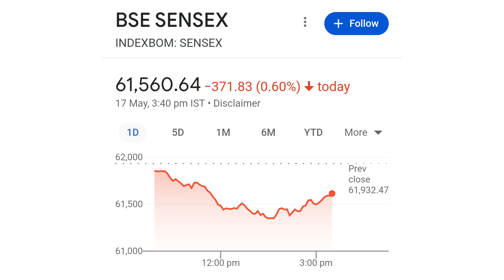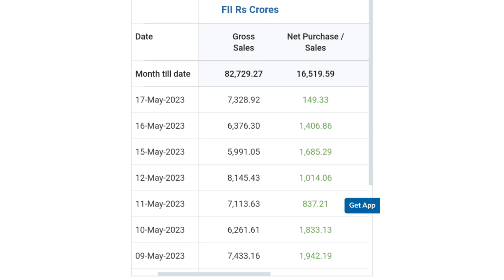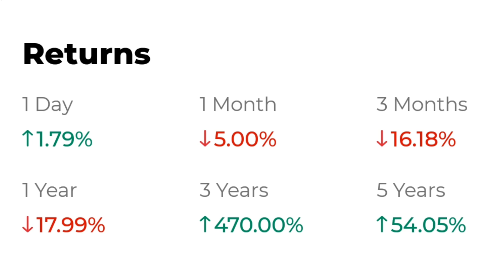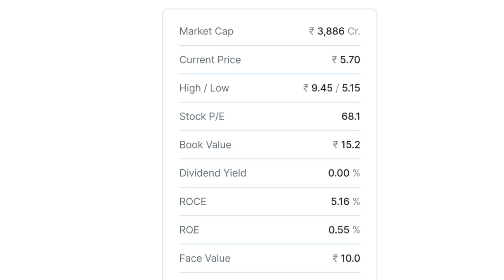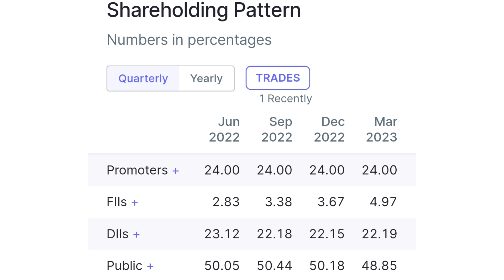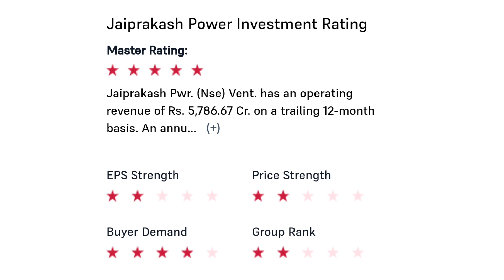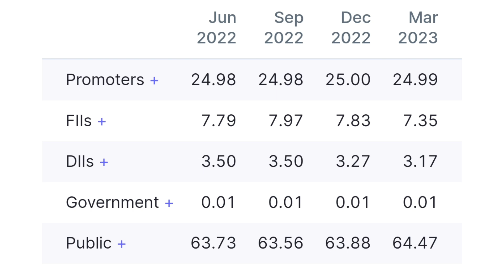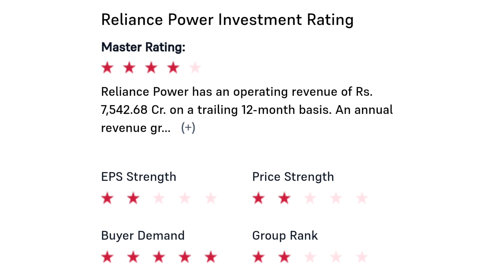rpower share latest news | jp power share latest news | reliance power latest news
online kamai